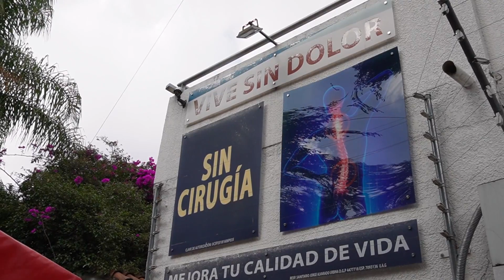¿Te duele la espalda?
¿te duele la espalda? ya tomaste medicamento, te untaste pomadas y el dolor sigue ahí 😢 este video te puede ayudar 🤩